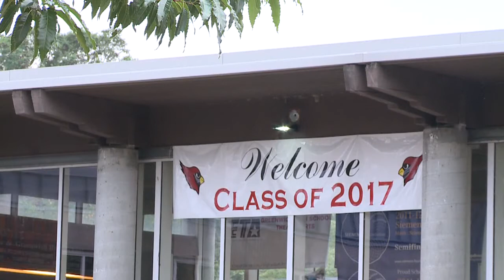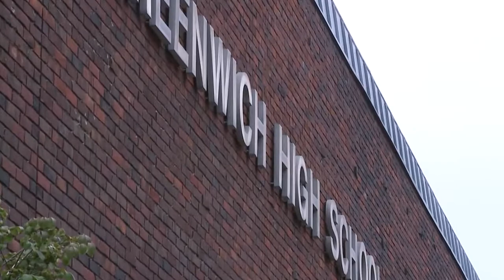Greenwich High School student takes own life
Once again the issue of bullying is front and center here in Connecticut after the suicide of a 15-year-old boy in Greenwich.